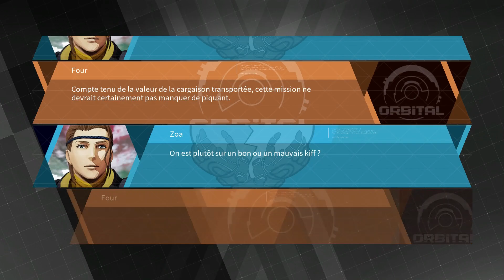TEST | DAEMON x MACHINA - Un bon jeu de Méchas ?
Alors, faut-il acheter la nouvelle exclusivité Switch, DAEMON X MACHINA ? Voici mon avis avec du gameplay FR !
Acheter Daemon x Machina (Déroule ↓)

-- (PRE)COMMANDEZ JEUX --

Borderlands 3
Call of Duty Modern Warfare
Ghost Recon Breakpoint

Overwatch sur Switch

Pokémon Epée
Pokémon Bouclier
Luigi's Mansion 3
Animal Crossing New Horizons

FIFA 20
PES 2020

Final Fantasy VII Remake
Death Stranding
The Last Of Us 2
MediEvil Remake

Code Vein